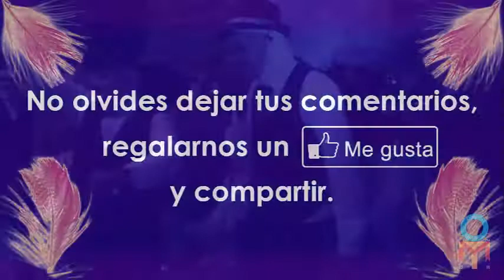Carnaval San Cosme 2016, San Pablo del Monte (2/3)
Carnaval San Cosme 2016, San Pablo del Monte, Tlaxcala, Domingo, 06 de Marzo de 2016.